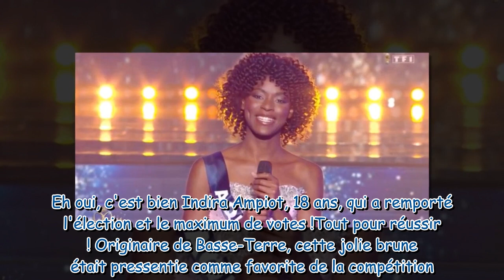“Incapable d’aligner deux mots sans m’étouffer” : Miss Aquitaine se justifie après son discours moqu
“Incapable d’aligner deux mots sans m’étouffer” : Miss Aquitaine se justifie après son discours moqué par les téléspectateurs durant la cérémonie de Miss France 2023